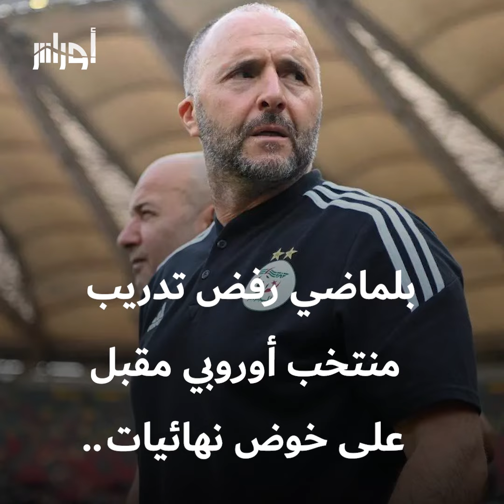بلماضي يخرج عن صمته بشأن الشائعات التي راجت حول مستقبله مؤخرا كاشفا حقائق لأول مرة